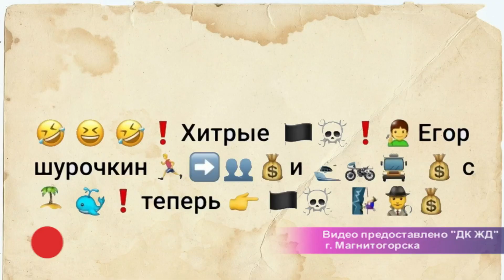Магнитогорское ВРЕМЕЧКО Эфир: 04-02-2021